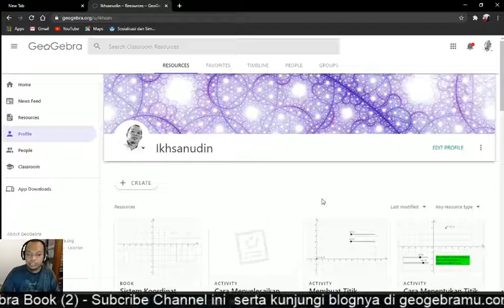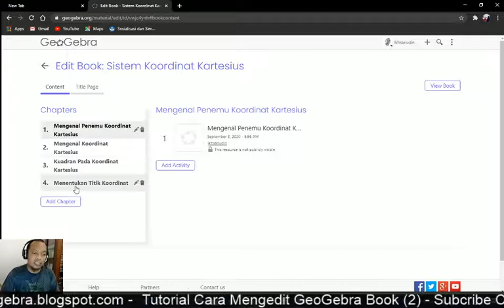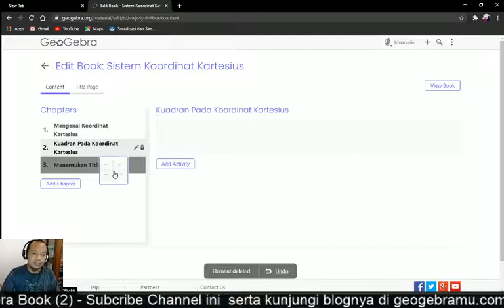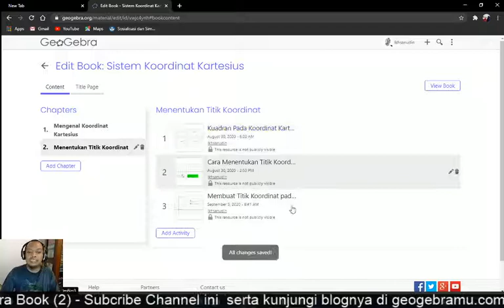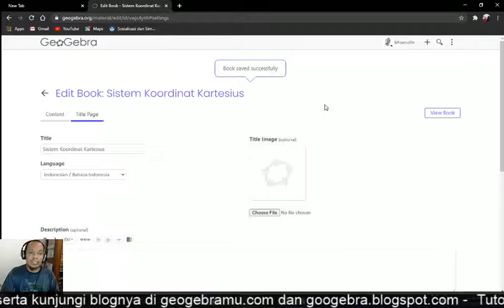Cara Mengedit GeoGebra Book (2)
Menyusun ulang chapter dan activity di GeoGebra Book dengan cara drag and drop. Simak juga beragam tutorial dan pembahasan tentang GeoGebra secara lengkap di blog dan